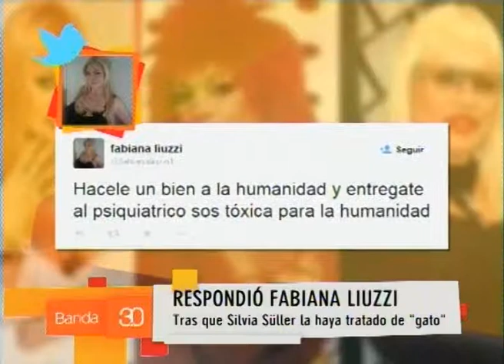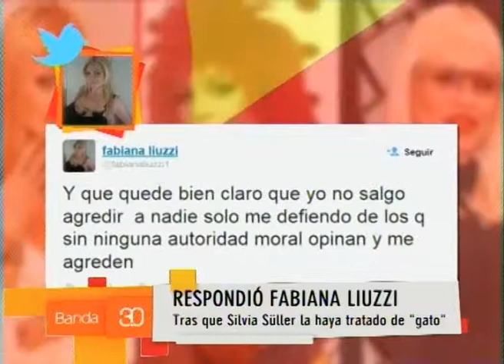NOTICIAS CON TOMMY REYNOLDS 18-11 (2)